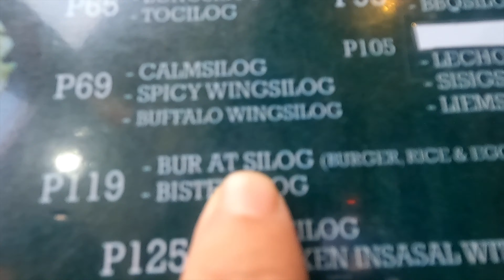Tikman ang KAKAIBANG SILOG + BYE FOR NOW PUERTO GALERA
Uwian na sa Manila!. Pero on the way home may malupit na silogan! Masarap! Malinamnam! 😂 bye for now and thank you Puerto Galera! We will be back soon! 🥰